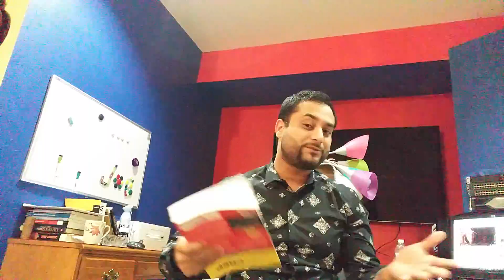Help Desk to System Administrator